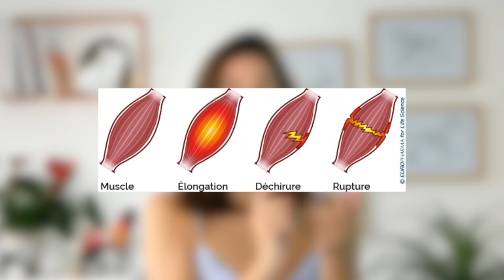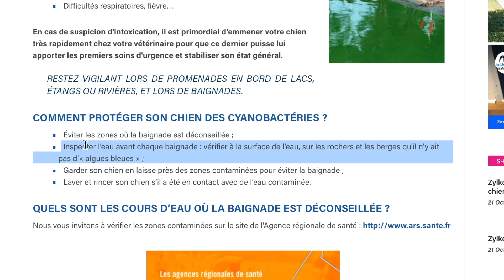QUELS JEUX BLESSENT GRAVEMENT NOS CHIENS - LQPB 26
TOP 5 des jeux avec nos chiens qui sont dangereux et qu'on fait tous. Bonne nouvelle : Y'a des solutions ;)

Animals Interest

Et mon incommensurable culture générale

VIDEOS
Video tapis de fouille :

MUSIQUES
Prod. Riddiman
- Spaceman
- Tranquillity
- Optimistic
- Mixtape vintage hip hop